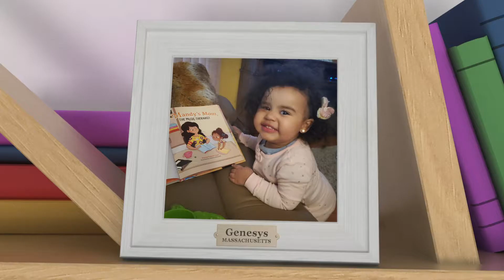Babyfirst- My favorite book 7 - Savannah , Xavier, Stella, Genesys , Finn, Sebastian , Elliott